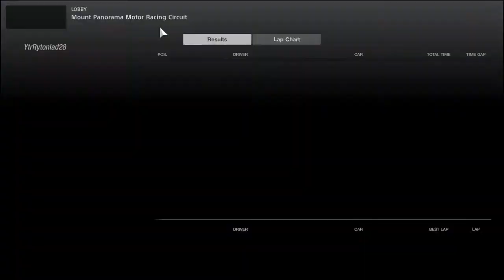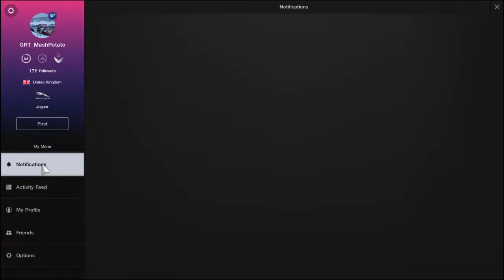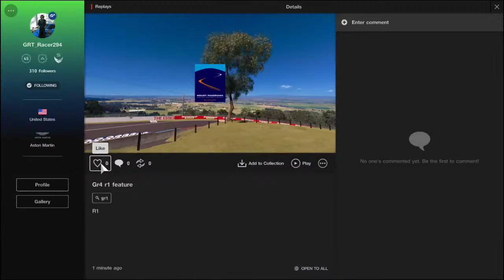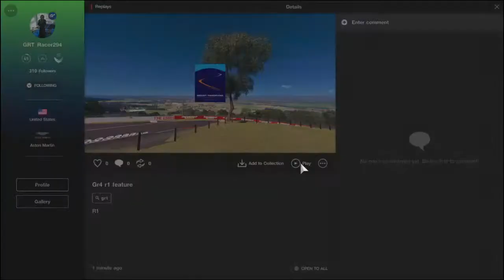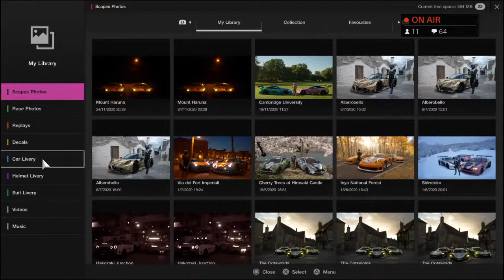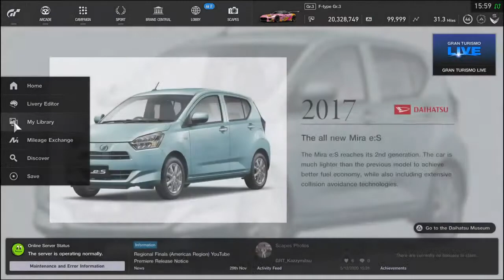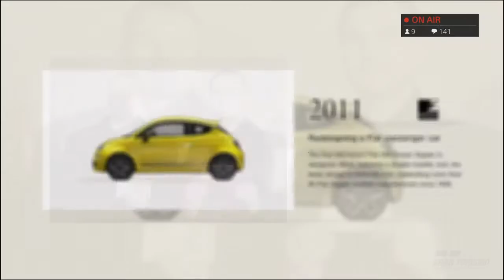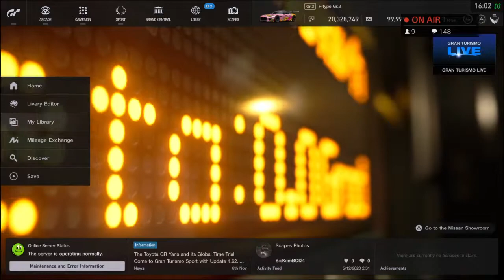GT Sport - GRT Gr4 Season 3 - Round 1 - Barthurst